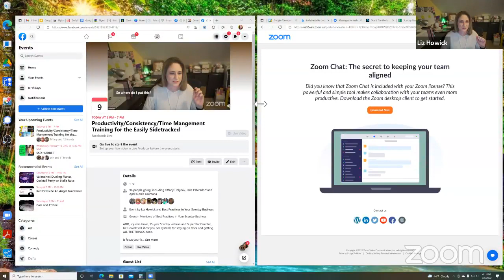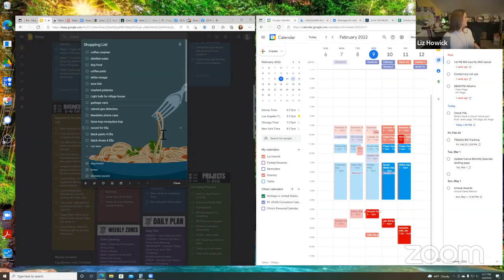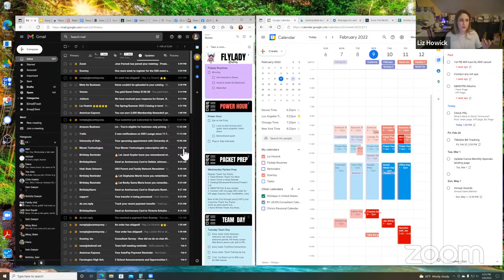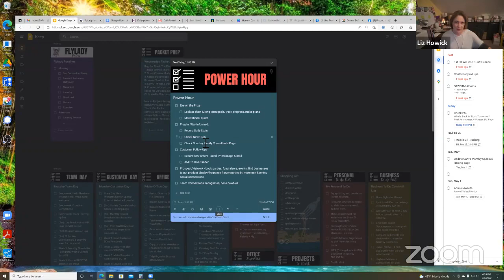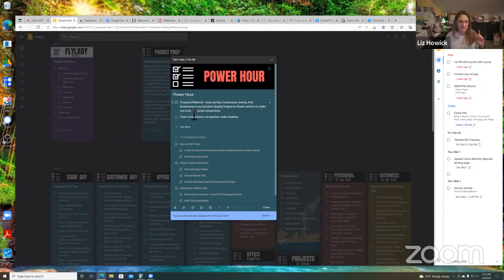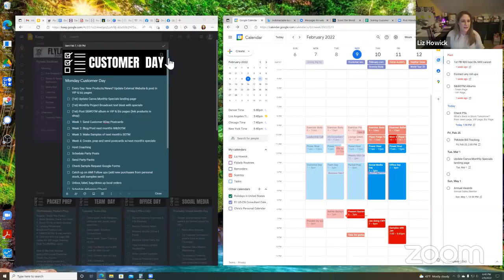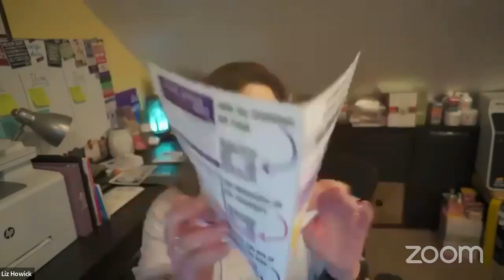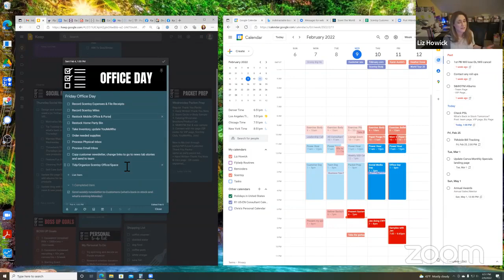Scentsy Systems Google Style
Learn how to stay on track and make progress in your Scentsy business with free tools that are easy to set up and use. Hi! I'm an ADD, squirrel-brain, 15 year Scentsy veteran and THIS WORKS FOR ME! (ALL the links you need are below ⬇️)

Is focus your issue? Do you have big dreams and poor follow-through? Do you have a bazillion things on your to do list and get overwhelmed just looking at it? Do you just want a list of what to do next? I got you! I've tried it all and FINALLY found a way to stay on track, get things done and make progress toward my Scentsy goals.

Here's ALL the images and resources I talked about:
Scentsy Consultant Calendar: Workstation, Calendar, Subscribe to Calendar, Copy the url link, in Google Calendar hit the + sign by "Other calendars", select From URL, past the url you got from workstation and hit Add Calendar. Voila! Then, just make sure that calendar is checked so you can see it.

You can copy and paste from this Google Doc to make your own Google Keep Note for my Flylady Routines (I just do the Morning Routine before I start Scentsy work)

My Power Hour in a Google Doc you can copy and paste from to make your own Google Keep Note

You can copy and paste from these Google Docs to make your own Google Keep Notes. Here's where you can get the header images and Canva templates to make your own
Wednesday Packet Prep Day (Do this first so your Power Hour goes fast)